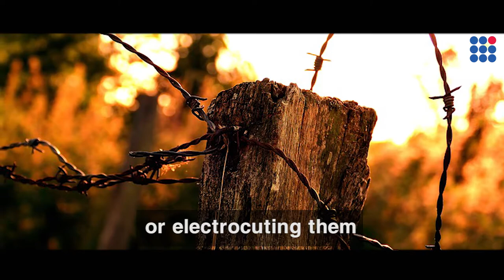Save farmers and animals together | Technewlogy | Episode 1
Following is an excerpt from a story published by WWF:

ANIDERS (Animal Intrusion Detection and Repellent System), an Early Warning System (EWS) is helping protect farms in Mankanthpur, Uttarakhand by keeping wild elephants and other herbivores away from wheat crops. The two unit early warning system was introduced in January 2017as a pilot by WWF-India, and has brought relief to the farmers who have attempted to fend off elephant raids for years with little success.

Harish Kandpal, a wheat farmer from Makhanthpur, had tried many ways of preventing elephant raids – from lighting firecrackers to maintaining a watch on the fields through the night - but none of these were effective.

With the introduction of the ANIDERS system, a 100 per cent success rate has been reported in reducing elephant raids. The reported number of incidents in a year were as high as 30-40 (around 15-20 per crop season) which has now dropped down to 5 or 6.

The two units of the EWS were placed around the farmlands to detect the presence of animals within a 10-12 meter radius of each of the two sensors. The system generates a spotlight at the intrusion spot and alarm through a hooter which effectively wards off wildlife. Camera traps set up in these locations also confirm that the animals are keeping away due to the unpleasant sound.

Although the cost of the investment is high for a system with two sensors/units, farmers have reported a major improvement in the harvest. For Kandpal, ‘’The harvest improved from 2.5 quintals (250 kg) in April 2016 to 4 quintals (400 kg) in April 2017 after the installation of the system. Even though the system costs Rs. 7000, the returns last long and are far greater, and better than any other measure we have tried.’’

While the harvest improvements cannot be attributed to the ANIDERS system alone, it has definitely played a huge role in the process.

According to the data analysis reported by WWF-India from January to April 2017, the total number of animal captures by the camera traps for both the systems is 650, out of which 539 captures (83%) were recorded to be within the range of the ANIDERS. The system detected the animal 368 times, out of which the animal was repelled for 86% (316) of these instances of detection.